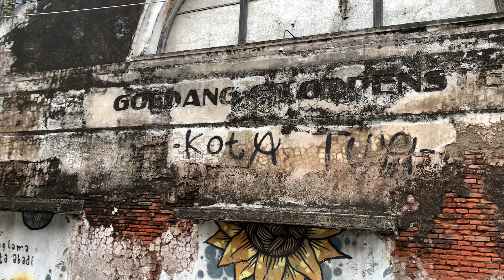Suasana Kota Lama Semarang minggu pagi || Vlog semarang 1